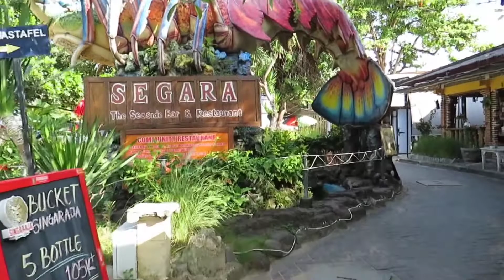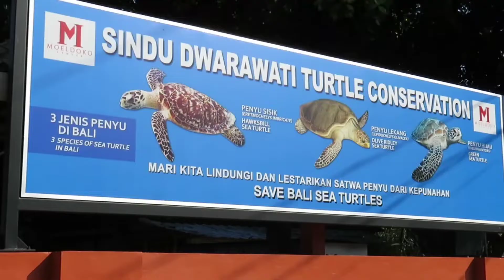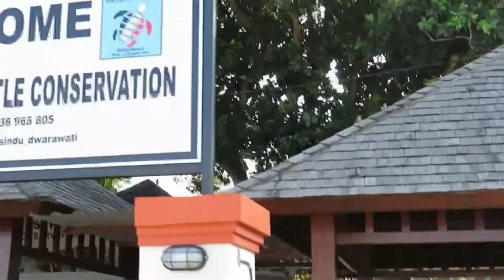SEGARA AYU-SINDHU BEACH || jalan² disepanjang pantai segara dan sindhu Denpasar Bali